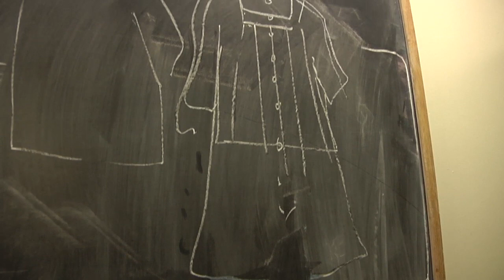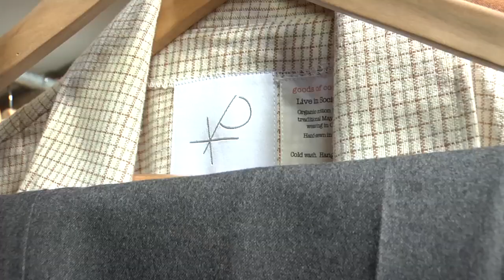LES Priest Makes Clothing With A Mission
The nonprofit Goods of Conscience makes high-fashion, socially conscious clothing out of handwoven wild cotton from Guatemala. Our Konrad Aderer asks founder and designer Father Andrew O'Connor how this project was passed on to him by Father Stanley Rother, the martyred priest now on the path to sainthood.